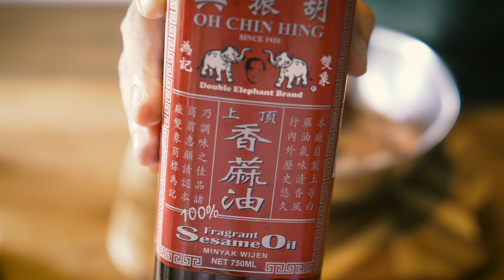3. Paper Wrapped Poon's Chilli Wings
One Minute Video: Paper Wrapped Poon’s Chilli Wings! Marinated with our very own PoonsChilli, soya sauce, fish sauce, hon mirin, cumin seeds, sesame oil, corn flour and coriander. Finger licking good.